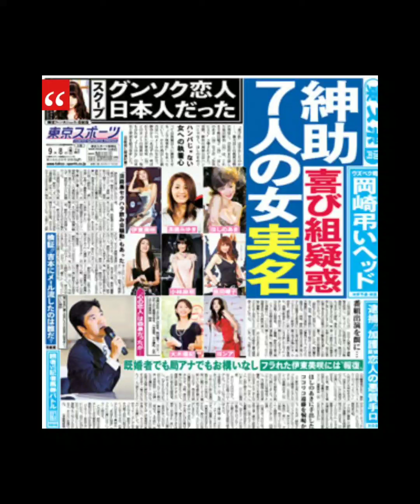🔴島田紳助の愛人？と呼ばれた女達 出川炎上中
熊田曜子

マリエ 島田紳助 出川